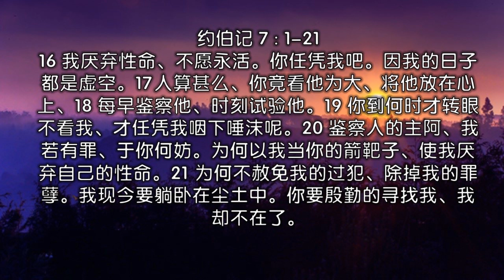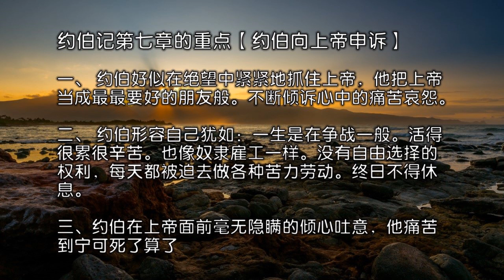灵修咖啡- 约伯记 七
7:1 人在世上岂无争战么．他的日子不像雇工人的日子么。
7:2 像奴仆切慕黑影、像雇工人盼望工价、
7:3 我也照样、经过困苦的日月、夜间的疲乏为我而定。
7:4 我躺卧的时候、便说、我何时起来、黑夜就过去呢．我尽是反来复去、直到天亮。
7:5 我的肉体以虫子和尘土为衣．我的皮肤才收了口、又重新破裂。
7:6 我的日子比梭更快、都消耗在无指望之中。
7:7 求你想念、我的生命不过是一口气．我的眼睛必不再见福乐。
7:8 观看我的人、他的眼必不再见我．你的眼目要看我、我却不在了。
7:9 云彩消散而过、照样、人下阴间也不再上来。
7:10 他不再回自己的家、故土也不再认识他。
7:11 我不禁止我口．我灵愁苦、要发出言语．我心苦恼、要吐露哀情。
7:12 我对　神说、我岂是洋海、岂是大鱼、你竟防守我呢。
7:13 若说、我的床必安慰我、我的榻必解释我的苦情．
7:14 你就用梦惊骇我、用异象恐吓我．
7:15 甚至我宁肯噎死、宁肯死亡、胜似留我这一身的骨头。
7:16 我厌弃性命、不愿永活．你任凭我吧．因我的日子都是虚空。
7:17 人算甚么、你竟看他为大、将他放在心上、
7:18 每早鉴察他、时刻试验他。
7:19 你到何时才转眼不看我、才任凭我咽下唾沫呢。
7:20 鉴察人的主阿、我若有罪、于你何妨．为何以我当你的箭靶子、使我厌弃自己的性命。
7:21 为何不赦免我的过犯、除掉我的罪孽。我现今要躺卧在尘土中．你要殷勤的寻找我、我却不在了